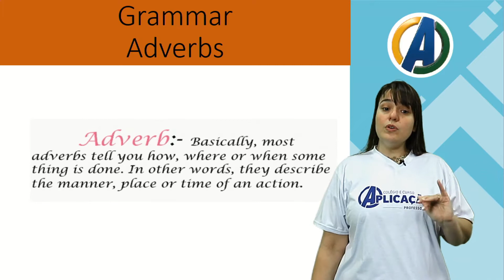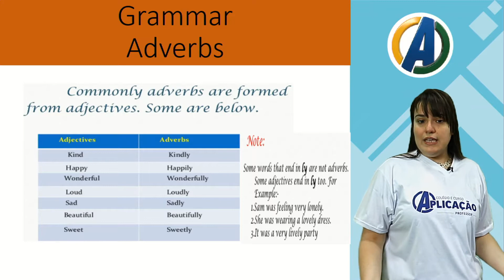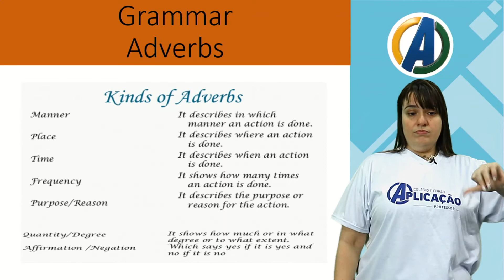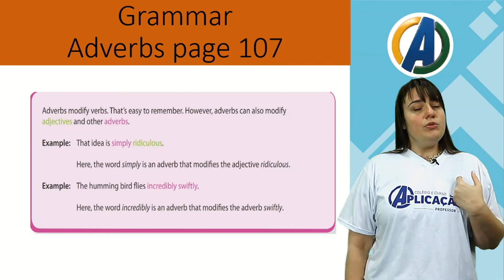7 ° ANO - INGLÊS - ADVÉRBIO - PROF ª BEATRIZ CIARELLI